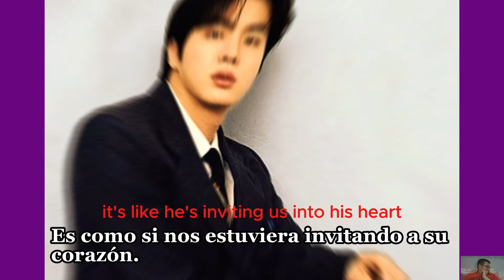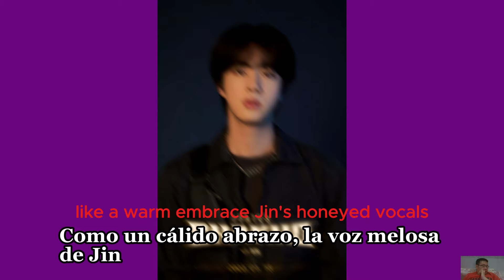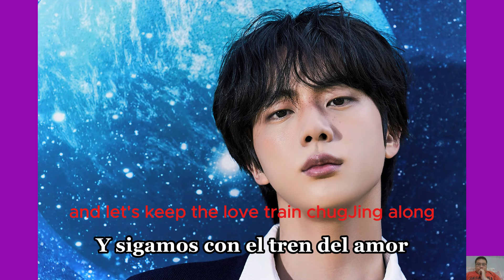Unlocking the Magic: BTS Jin's 'Tonight' Reigns Supreme Across 35 Nations!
"Hey there, lovely viewers! Today's video is all about celebrating a truly remarkable achievement in the world of music. We're diving into the incredible success of BTS Jin's first self-composed song, 'Tonight,' as it reaches new heights on the global stage. Get ready for a journey filled with emotions, inspiration, and a whole lot of love!"

Translations:
Korean: 안녕하세요, 사랑스러운 시청자 여러분! 오늘의 비디오는 음악 세계에서 실제로 놀라운 성취를 축하하는 데 관한 것입니다. 우리는 전 세계 무대에서 새로운 높이에 도달하고 있는 BTS 진의 첫 번째 자작곡 'Tonight'의 놀라운 성공에 대해 살펴볼 것입니다. 감정, 영감, 그리고 많은 사랑으로 가득 찬 여정에 대비하세요!

Spanish: ¡Hola, queridos espectadores! El vídeo de hoy trata sobre celebrar un logro verdaderamente notable en el mundo de la música. Nos sumergimos en el increíble éxito de la primera canción auto compuesta de BTS Jin, 'Tonight', mientras alcanza nuevas alturas en el escenario global. ¡Prepárense para un viaje lleno de emociones, inspiración y mucho amor!

Russian: Привет, дорогие зрители! В сегодняшнем видео мы будем отмечать по-настоящему замечательное достижение в мире музыки. Мы погрузимся в невероятный успех первой самокомпозиции БТС Джина, 'Tonight', поскольку она достигает новых высот на глобальной сцене. Приготовьтесь к путешествию, полному эмоций, вдохновения и множества любви!